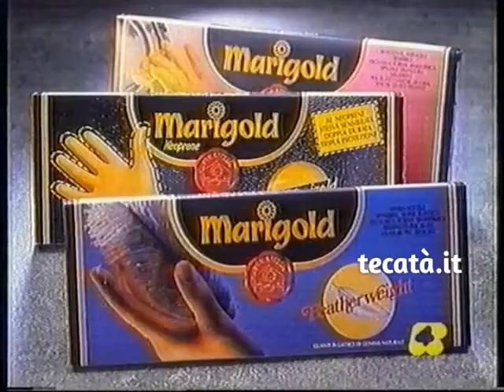Marigold Guanti (1988)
Pubblicità Marigold Guanti (1988)